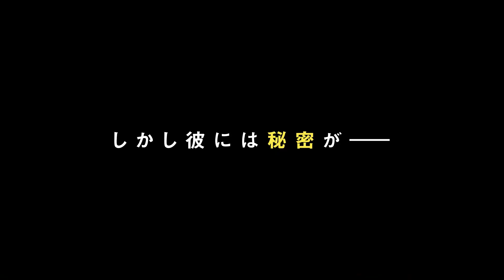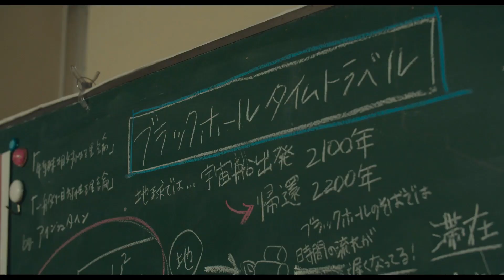時代劇映画作りに燃える伊藤万理華 主人公役はタイムトラベラー 「サマーフィルムにのって」8月公開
伊藤万理華(元乃木坂46)が主演を務める映画「サマーフィルムにのって」の公開日が8月6日に決まり、予告編とポスタービジュアルが公開された。

　公開された予告編では、時代劇オタクの主人公・ハダシが、高校生活最後の夏休みに、仲間たちと時代劇を作ろうと奮闘する姿が捉えられている。「ど腐れ青春キラキラムービーなんか葬り去るくらいの傑作時代劇を作ろう！」と意気込むハダシは、武士役にぴったりの凛太郎に主演を頼み、個性あふれる面々とともに”ハダシ組”を結成。だが、実は凛太郎がタイムトラベラーであることが発覚するという思わぬ展開が描かれている。予告では、バンド「Cody・Lee(李)」による主題歌「異星人と熱帯夜」も聞くことができる。

　あわせて公開されたポスタービジュアルは、主人公のハダシを含む仲良し女子三人組が屋上で思い切り叫ぶ瞬間が切り取られており、「私たちの、青春は傑作だ。」のキャッチコピーが添えられている。

　「サマーフィルムにのって」は、青春、恋愛、友情、時代劇、SFとさまざまな要素が盛り込まれた作品。主演のハダシを、2017年に乃木坂46を卒業し、女優として活躍する伊藤万理華が演じている。未来から来た少年・凛太郎は、NHKドラマ「腐女子、うっかりゲイに告る。」に主演した金子大地が務めている。

【作品情報】
サマーフィルムにのって
2021年8月6日（金）より、新宿武蔵野館、渋谷ホワイトシネクイントほか全国公開